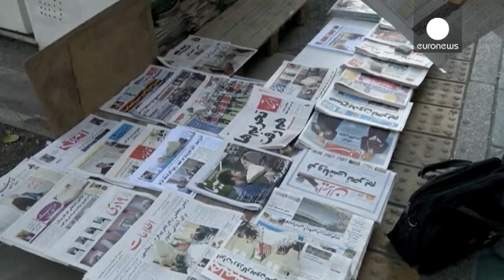Снятие санкций с Ирана в Тегеране и Нью-Йорке оценивают по-разному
Генеральный директор МАГАТЭ Юкия Амано в воскресенье посетит Тегеран и встретится с президентом Ирана Хасаном Роухани и главой Организации по атомной энергии Ирана Али Акбаром Салехи, сообщило государственное агентство ИРНА.

В ходе переговоров стороны обсудят то, как будет проходить  мониторинг исполнения Ираном своих обязательств в соответствии с подписанным в июле прошлого года и вступившим в силу накануне Совместным всеобъемлющим планом действий.